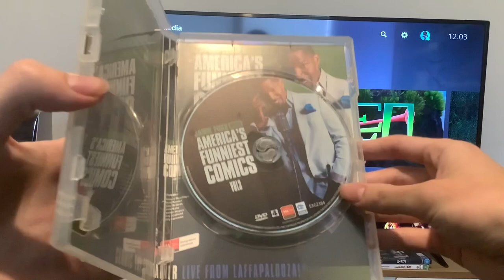Opening to America’s Funniest Comics Volume 3 (2009) Australian DVD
This is my final DVD opening for 2023! Not only that, this will be the last time I’ll be doing a DVD opening from America’s Funniest Comics. After that, NO MORE!!! Also, everything’s the same as volumes 1 and 2, but the DVD menu’s background’s a different colour.

America’s Funniest Comics Volume 2 was released by Eagle Entertainment.